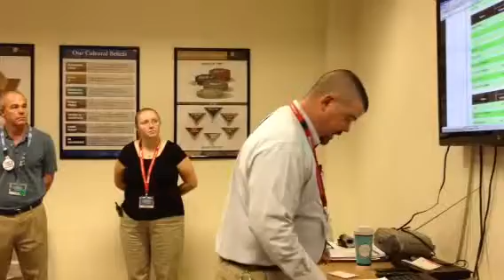Morning member rally 4-22-2013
Store 1155 Kennesaw Kings